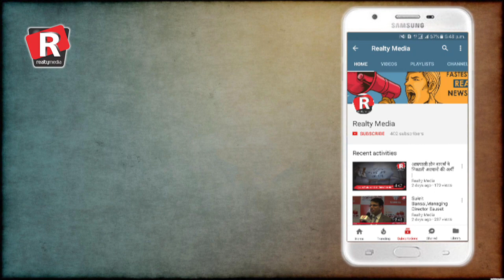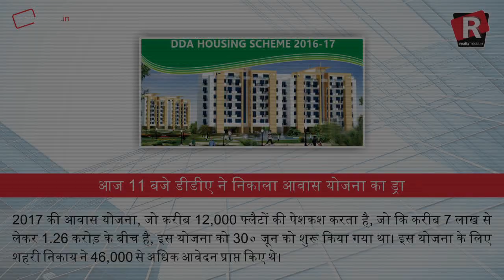Daily Superfast News| Thursday, 30th November, 2017